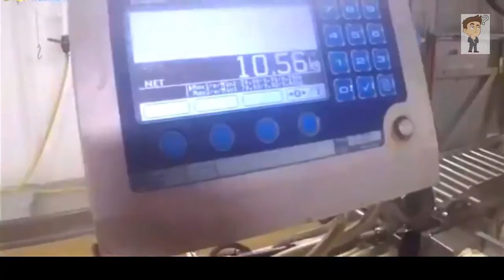FABBRICA DI LAVORAZIONE AUTOMATICA DEL PESCE